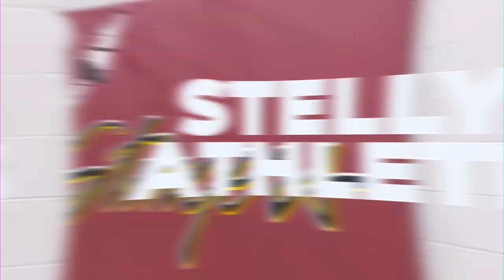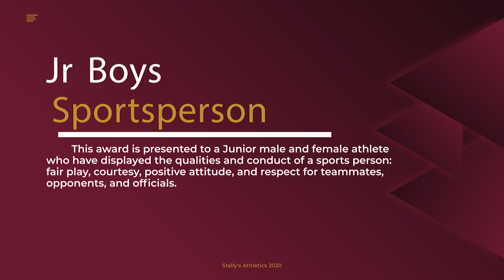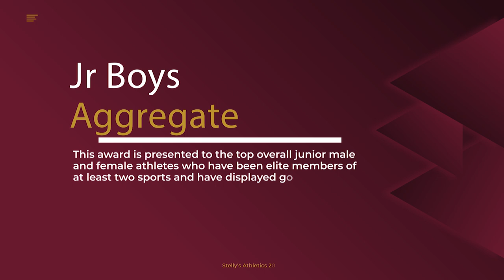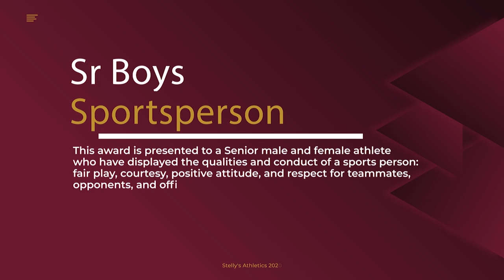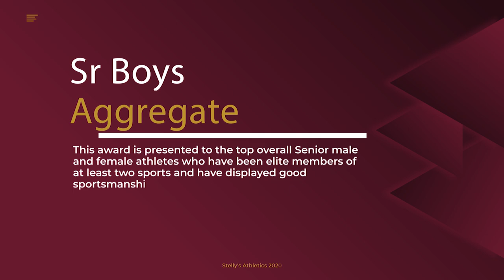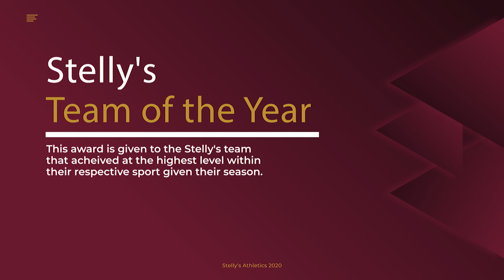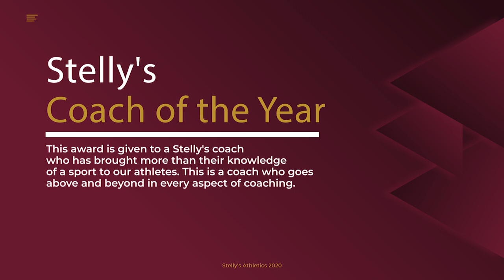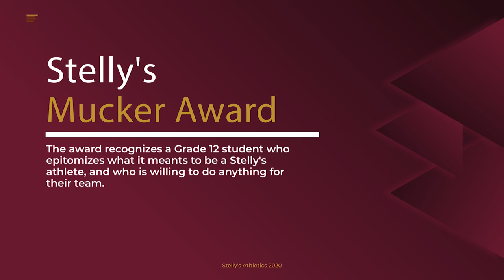Athletic Awards 2020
The 2020 Athletic Awards!

0:00 Start
0:46 Athletic Year in Review
7:02 Jr Boys Sportsperson
8:18 Jr Girls Sportsperson
9:30 Jr Boys Aggregate
10:48 Jr Girls Aggregate
12:57 Sr Boys Sportsperson
14:03 Sr Girls Sportsperson
15:50 Sr Boys Aggregate
17:02 Sr Girls Aggregate
19:02 Team of the Year
20:41 Coach of the Year
23:30 Stelly's Mucker
24:08 Closing Remarks